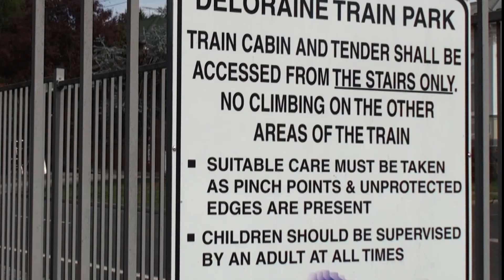Tasmania Trip 2021 - Part 4.3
As we meander through Meander Valley we happen upon the township of Deloraine. It is the largest inland town in Tasmania and is situated along the Meander River.